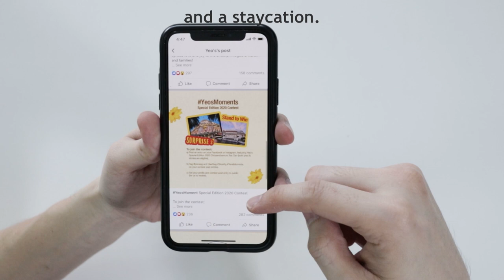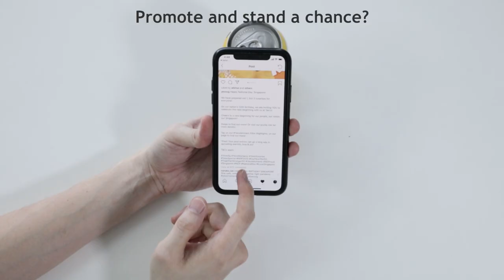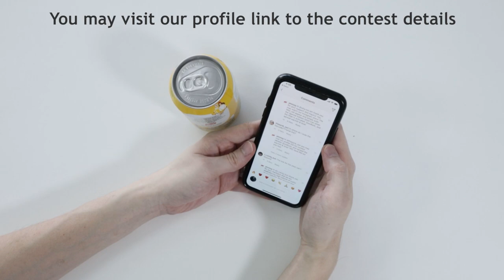YEOS NDP Special Edition: How to win? (REACTION)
Did you receive the YEO’s NDP special edition Chrysanthemum Tea “limited edition”?
Are you confused with the process on how to claim the prize?
Watch me and my daddy react when we “scan” the QR code for hidden message on the drink can!